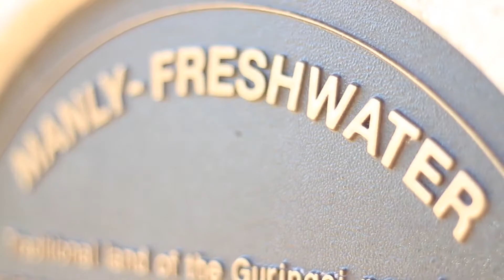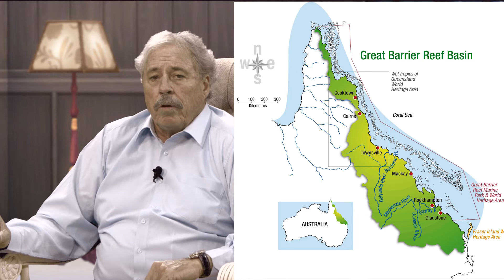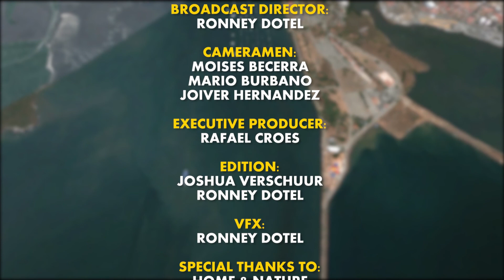Reizen met Frank Ep 8 Australia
Reizen met Frank   Episode 8   Australia,